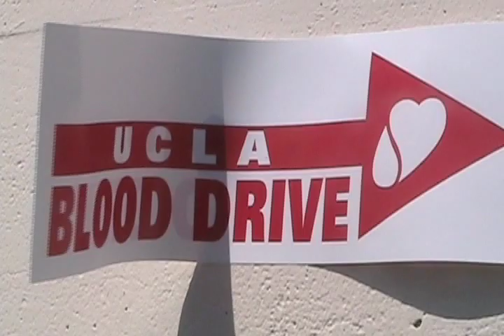blood drive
Blood drive documentary for Redondo Union's DVD digital yearbook.